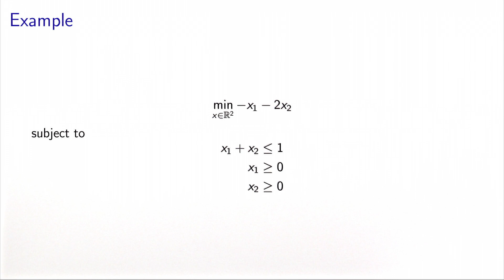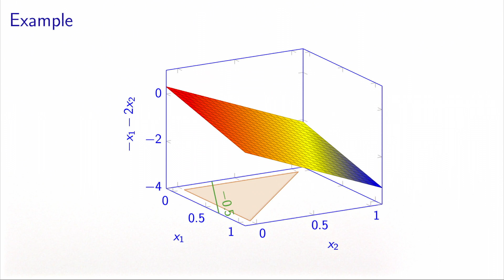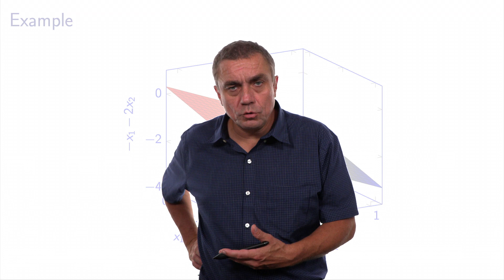Simplex algorithm: graphical method